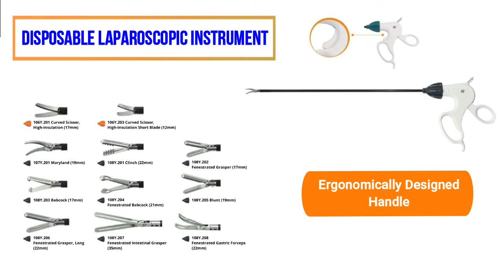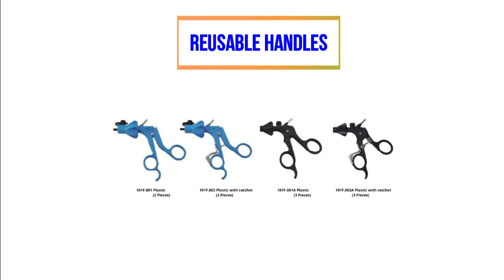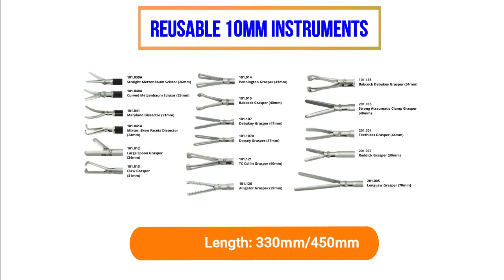Kangji® Laparoscopic Instruments | Judd Medical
Judd Medical distribute a comprehensive range of Disposable and Reusable Laparoscopic Instrumentation which delivers performance, ergonomics and quality to highly skilled surgeons.

✅ Disposable Bipolar
✅ Disposable Monopolar HF Electrode
✅ Disposable Monopolar HF Electrode with Smoke Evacuation
✅ Disposable Bipolar with Cutting
✅ Reusable Bipolar
✅ Reusable Handles
✅ Reusable Scissors
✅ Reusable Dissectors
✅ Reusable Graspers